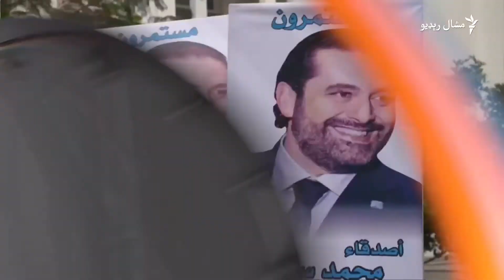د نومبر ۲۳مې ويډيويي خبرونه